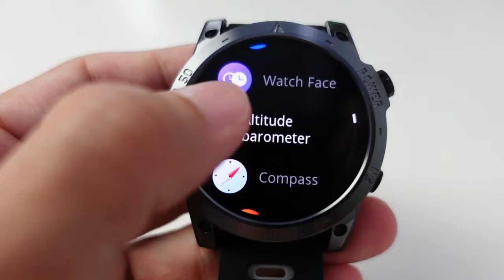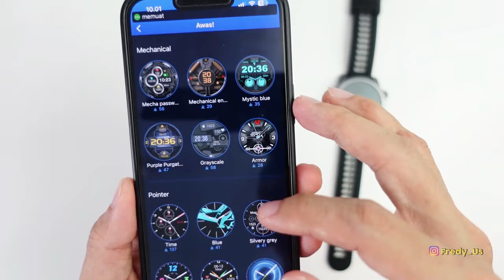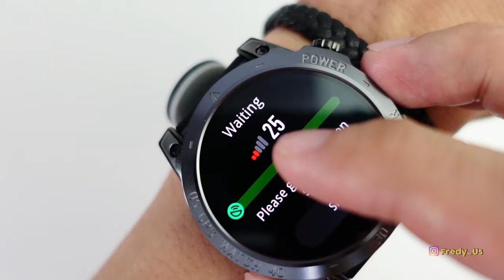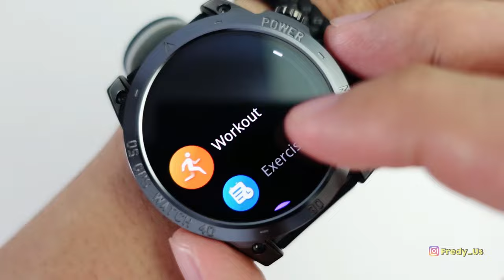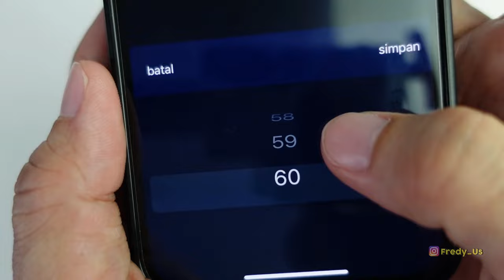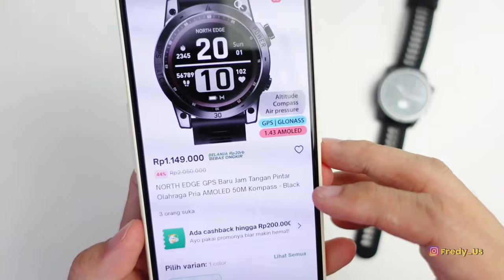AMOLED GPS COMPASS BAROMETER BUILD QUALITY SOLID!! NORTH EDGE CROSSFIT 3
SMARTWATCH AMOLED LENGKAP DENGAN GPS COMPASS ALTIMETER BAROMETER BUILD QUALITY SOLID!!
ini dia smartwatch terbaru di 2023 NORTH EDGE CROSS FIT 3
Amoled screen, 326 ppi
Battery Capacity: 580 mah
130+ sport mode